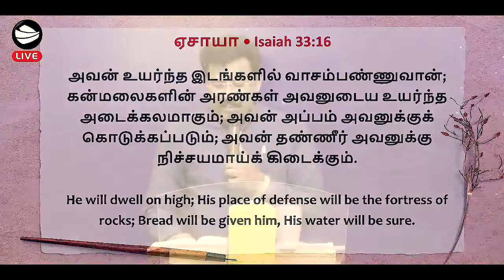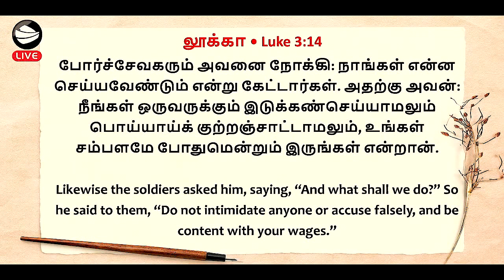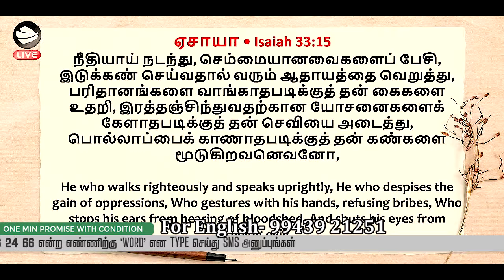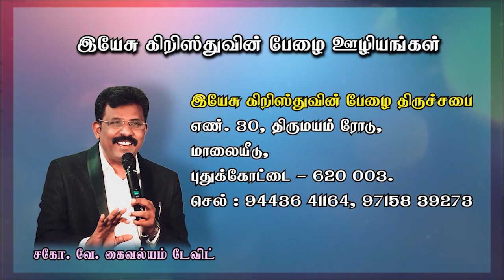உயர்ந்த இடங்களில் வாசம் பண்ணுவான்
இன்றய நாள் வாக்குத்தத்த வசனம்
ஏசாயா 33:16